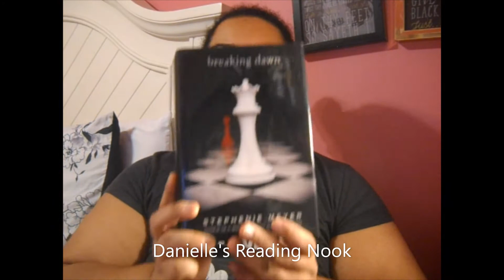TWILIGHT SAGA & OTHER STEPHENIE MEYER BOOKS| MY HONEST OPINION ON ALL HER BOOKS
Since Midnight Sun is gonna be released soon, I wanted to talk about the original Twilight Saga and Meyer's other books she had released